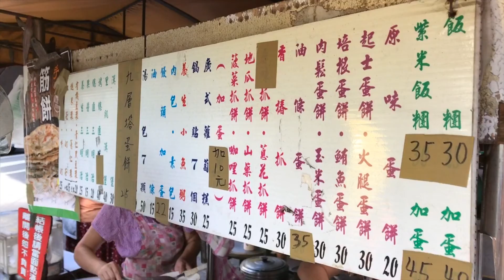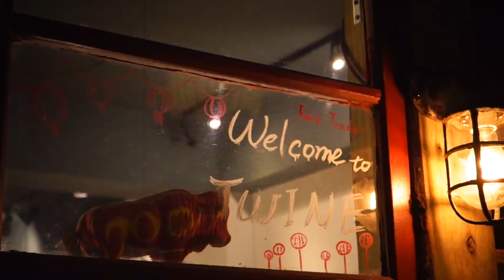(5)飯塚 敦とKEN3TVの Go台湾2016 朝の東三水街市場（新富市場）［20161118］